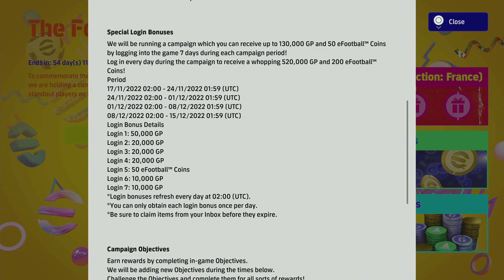eFootball 2023 | FREE MBAPPE IS COMING